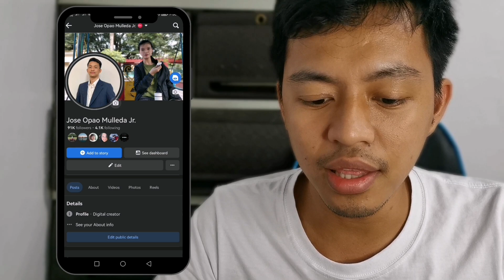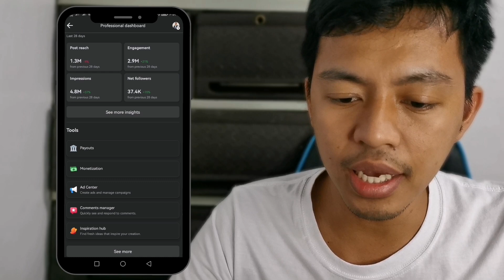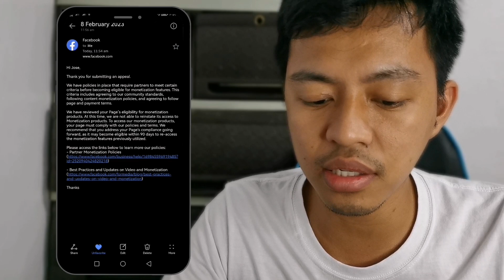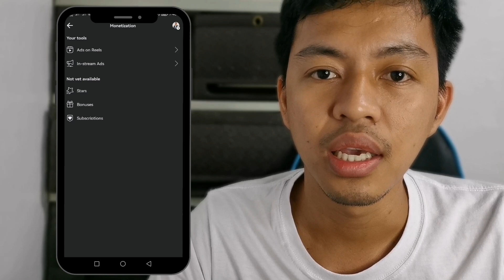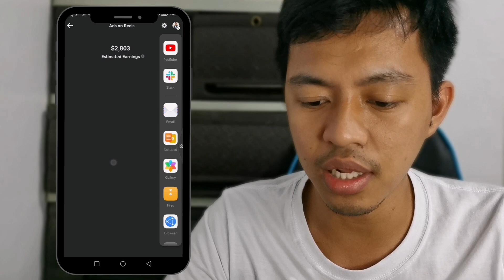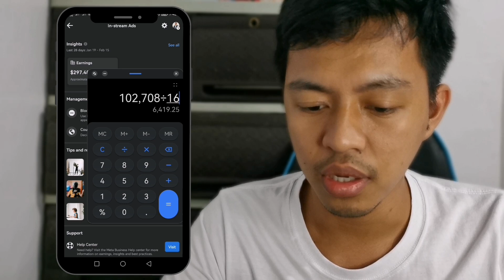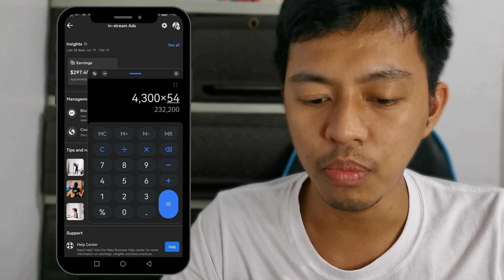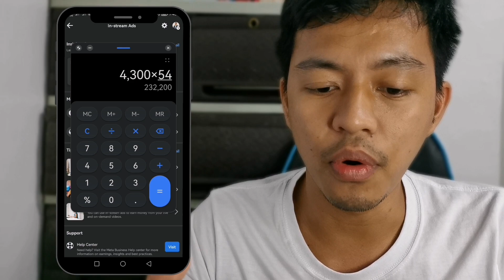ℹ️ BIGLA BA NAWALA ANG STARS MONITIZATION MO? | MGA DAPAT MO MALAMAN SA MONITIZATION TOOLS MO! ℹ️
New update facebook reels monetization, Facebook reels monetization new update, Facebook reels monetization new update 2022, Facebook reels monetization kaise kare new update.